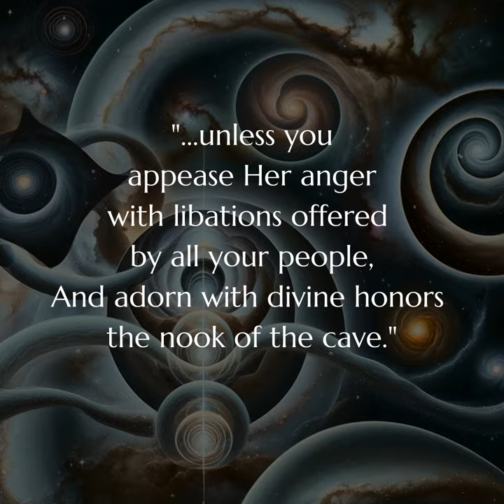The Indo-European Propitiation Of Persephone-Kali [Part One: The Return]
A 'trailer' of sorts for our ongoing series of (A)arti-cles - 'The Indo-European Propitiation Of Persephone-Kali' [the first installment of which can be read

These have been exploring both the Rite conducted upon the occasion of the Solar Eclipse in mid-October this year (which involved experts from various Indo-European religious spheres working together to both design and carry out the Operation in question - including Brahmins of both Tantrika & Vaidika qualified certification, the focal ritual undertaken by N.M.), as well as the surrounding theology in relation to same.

The quotes which our technical officer, S.W., had chosen [he's responsible for the video] are from Pausanias' 'Description of Greece' in its description for the veneration of Demeter Melaina ['The Black' - also known as Demeter Erinys, 'The Furious']  at Mt Elaius amidst Phigaleia, and from the Shiva Purana in its description of the Emanation of Kauśikī ('Kaushiki' - in reference to Her as 'Sheath' of Devi) as Kali (Kālī here presented as the 'kanyakā', 'Daughter' or 'Maiden' Form in relation to Devi) .

As applies the former - it's a story worth telling. We shall *briefly* dip into the Jones & Ormerod translation for the relevant section [VIII 42 4-7]:

"[...] They say that they named Her Black ['Melaina'] because the Goddess had black apparel.

They cannot relate either who made this wooden image [Murti] [of the Goddess] or how it caught fire. But the old image was destroyed, and the Phigalians gave the Goddess no fresh image, while they neglected for the most part Her Festivals and Sacrifices, until the barrenness fell on the land. Then they went as suppliants to the Pythian priestess and received this response:

“Azanian Arcadians, acorn-eaters, who dwell
In Phigaleia, the cave that hid Deo, Who bare a Horse,
You have come to learn a cure for grievous famine,
Who alone have twice been nomads, alone have twice lived on wild fruits.
It was Deo Who made you cease from pasturing, Deo Who made you pasture again
After being binders of corn and eaters of cakes,
Because She was deprived of privileges and ancient honors given by men of former times.
And soon will She make you eat each other and feed on your children,
Unless you appease Her Anger with Libations offered by all your people,
And adorn with Divine Honors the nook of the cave.

When the Phigalians heard the oracle that was brought back, they held Demeter in greater honor than before, and particularly they persuaded Onatas of Aegina, son of Micon, to make them an image of Demeter at a price. The Pergamenes have a bronze Apollo made by this Onatas, a most wonderful marvel both for its size and workmanship. This man then, about two generations after the Persian invasion of Greece, made the Phigalians an image of bronze, guided partly by a picture or copy of the ancient wooden image which he discovered, but mostly （so goes the story） by a vision that he saw in dreams. [...] ”

That is to say - to replace in that place sacred to Her, and wherein a similar 'transition' from Black/Wrathful to Radiant/Beneficent/Beautiful had taken place, as that which we observe in the relevant portion of the Shiva Purana [inter, of course, *many alia*].

To quote therefrom [VII 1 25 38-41, in the Shastri translation] by way of *really brief* exposition:

"Thus requested by Brahmā, the Goddess, Daughter of the Mountain, cast off Her outer skin and became white ['Gauri'].

The outer sheath thus cast off became Kauśikī Who is known as Kālī, the virgin ['Kanyakaa'] with the lustre of the black cloud.
She had three traits: gentle, terrible and a mixture of the two."

There is, of course, *quite a lot more* in the way of detailing to the rather amazing suite of concordances between these two mythic occurrences ... and we have detailed various of these within the course of our works elsewhere to the series.

But for now, I suspect, it shall suffice.

It may not *quite* be a marvelous physical Murti - and the Heart (or the Head) is not *quite* the substitution for either Cave nor Cremation Ground [Smashana] (except where applies those *very* pious and skilled in their devotion) ... but what is important is that we had undertaken both the Rites (and I use the plural quite deliberately - we had also rolled out a programme of proper Kali Puja even for the uninitiated with select of our people internationally) and these further efforts as to Her Honouring.

Some of which, indeed, has *very much* been 'Guided By Dreams' ;)

[-C.A.R.]